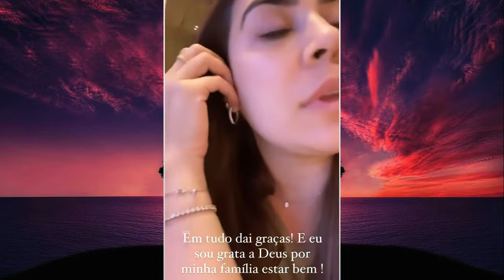Família de Naiara Azevedo é feita de refém...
Não está fácil para ninguém entraram na casa de Naiara Azevedo e renderam a família.

O caso aconteceu em Farol no centro-oeste do Parana na terça-feira dia 29 quando dois suspeitos encapusado invadiram a casa deles logo pela manhã, 5h30 ( para trabalhar não acordam cedo essas pestes)...

Durante  o assalto 3 vítimas tiveram que ficar em um quarto fechado enquando um dos encapusados vaziam a vigilância.

►Ajude o canal com 1 real.